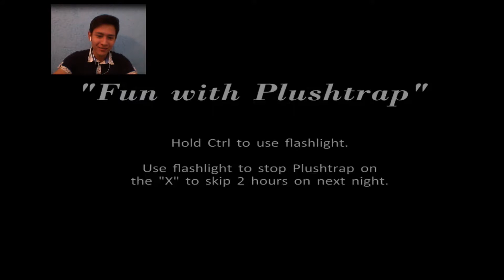FIVE NIGHTS AT FREDDYS + MINIMIN FREDDYS | YouSander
Holaa muy buenas campeones y campeonas, ps nada, aqui subiendo un nuevo gameplay, en esta ocasión de FIVE NITGHS AT FREDDYS, pasando un rato emocionante lleno de suspenso y emoción con sustos xD...

Una disculpa por no subir antes el vídeo pero ha sido muy dificil en estos días, he grabado en el suelo con un soporte de palo selfie ^^, no había tenido Internet justo hasta ahora, y aparte con salidas al centro de investigación no me daba el tiempo SIN EMBARGO, como me gusta hacer esto y me apasiona, tan pronto vi que había Internet lo subí...

Nuevamente muchisimas gracias a todos por su apoyo, espero que disfruten el vídeo tanto como yo y muchos saludos :D!! buenas  vibras a todooos!! :"3